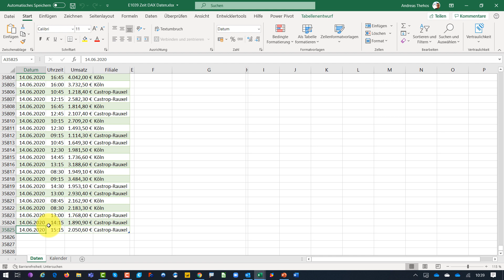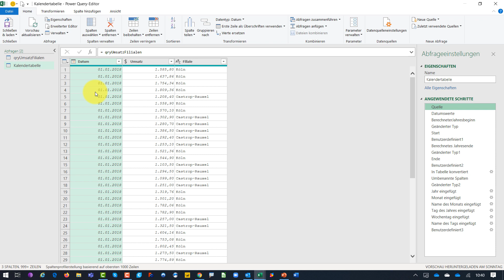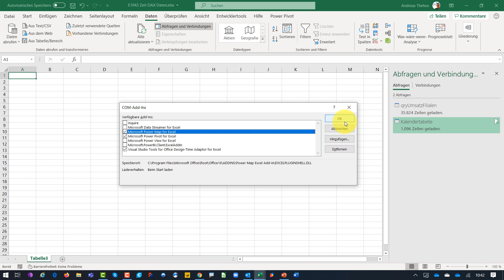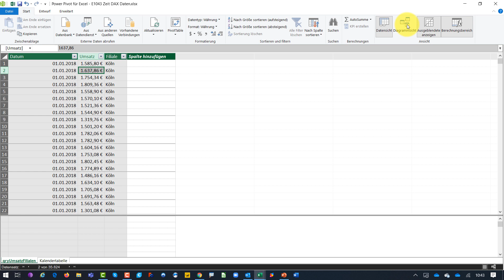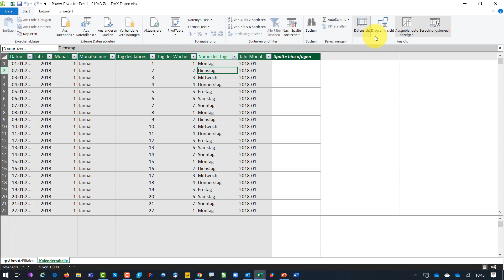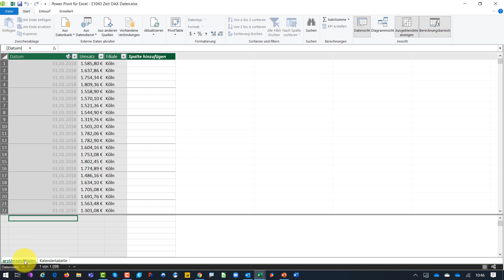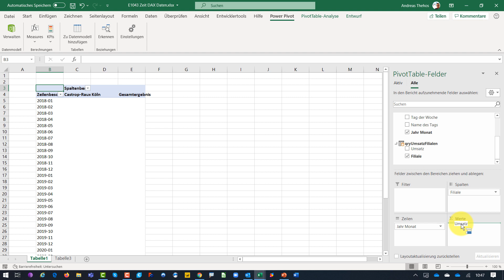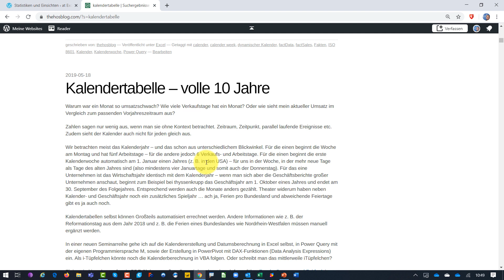Excel - Pivot - Datumstabelle im Datenmodell PowerPivot definieren - Teil 3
Eine Kalendertabelle wird im Excel-Datenmodell als Datumstabelle definiert. Dafür wechseln in die PowerPivot-Datensicht und justieren die im zweiten Teil erzeugte Tabelle als Datumstabelle und sorgen für die korrekte Sortierung der Spalten. Die Faktentabelle und die Kalendertabelle werden zudem miteinander verbunden, um darauf basierende Auswertungen in Pivot erstellen zu können.

Ermittlung der durchschnittlichen Monatsumsätze gemessen auf das Kalenderjahr AVERAGEX, AVERAGE, IF, HASONEVALUE, FORMAT, ALL, DIVIDE